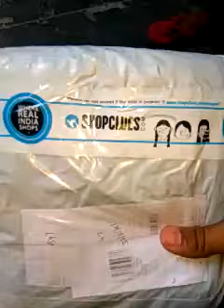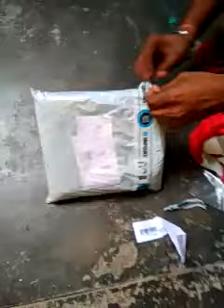Shopclues ordered t_shirt & lower gone wrong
Shopclues lowers & t-shirt awesome unboxing bamb sukhe badshah song